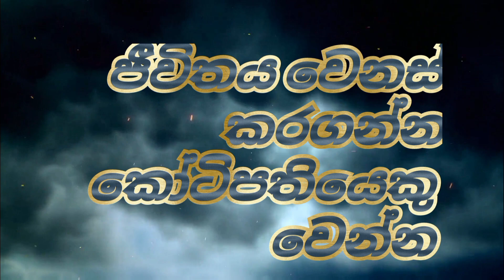1xBET CASH DEPOSIT WITHDRAWAL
ඔබටත් විශ්වාසවන්ත සේවාවක් game meme news shorts